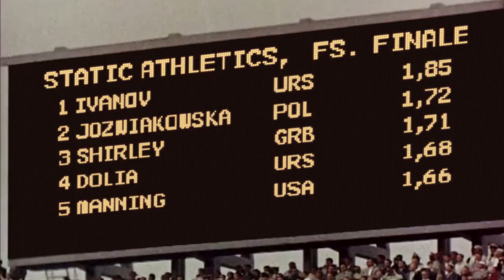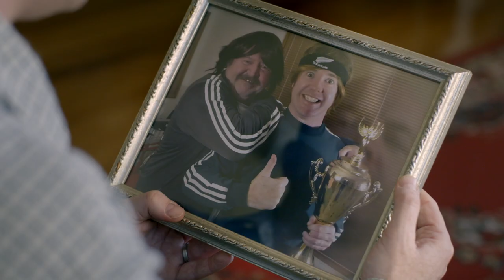'Still Standing - The Matt Bannister Story'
A short film about the rise and fall of New Zealand's greatest 'Static Athlete'.